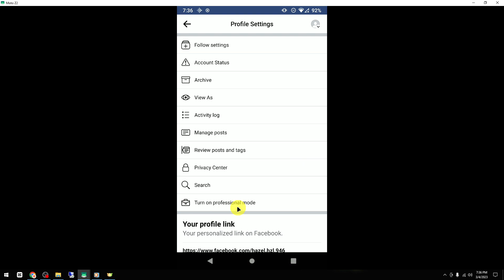How to See Who Views Your Facebook Profile iPhone 2024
Hey there! 👋 Are you curious to know who's been viewing your Facebook profile? With this video, you'll learn how to easily find out who's been checking out your profile on an iPhone. Discover the simple steps to take and get the information you need in no time. Stop wondering and start knowing who's been looking at your profile today!